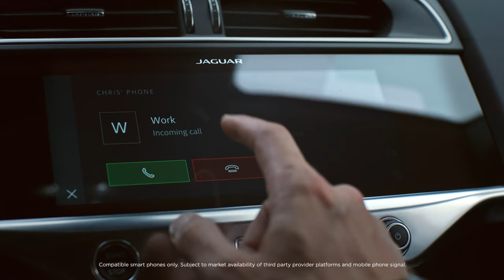Jaguar Accessories - A Quiet Ride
With Jaguar's Roof Mounted Cycle Carrier, it's even easier to escape the city.

مع قواعد تثبيت الدراجات الهوائية من جاكوار، ستتمكن من الابتعاد عن ازدحام المدينة بكلّ رّاحة وأمان.